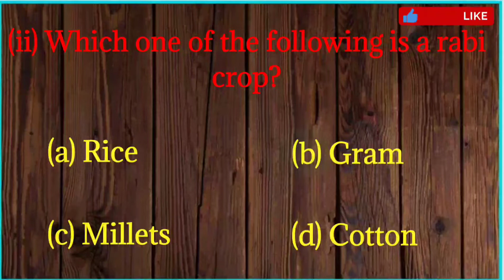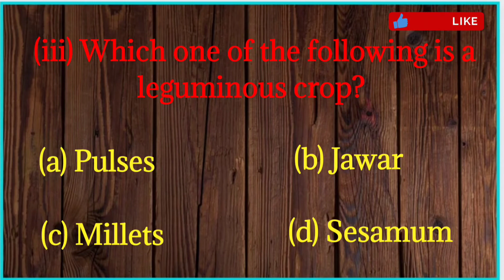Class 10 SST (Geo) | Exercise MCQ | Q1